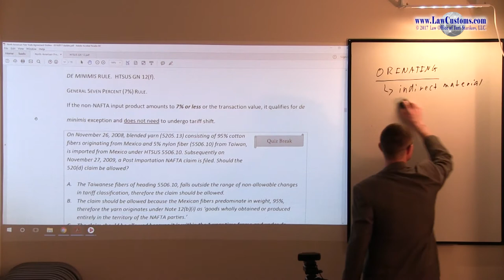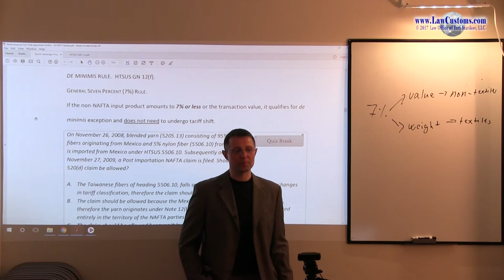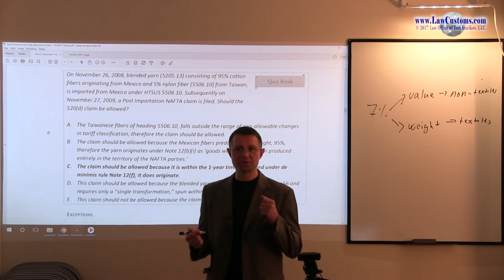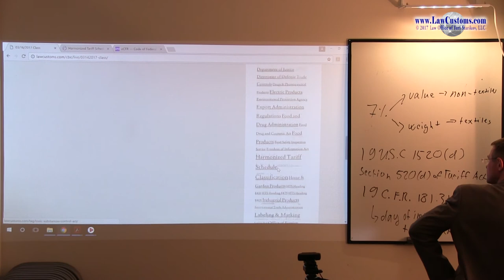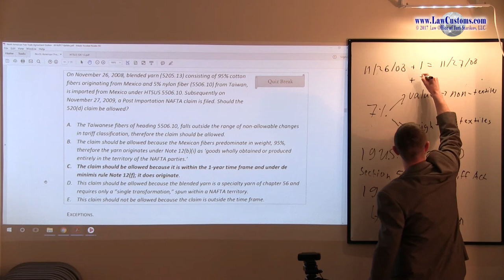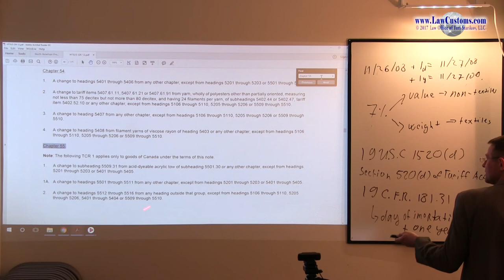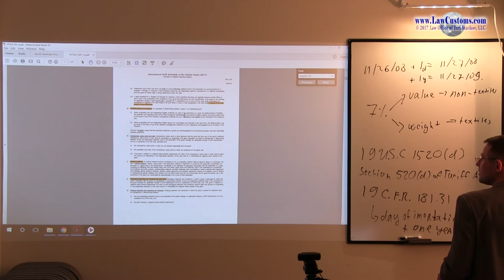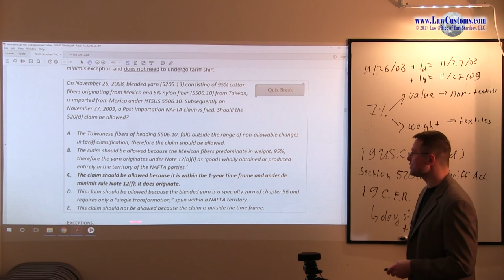October 2010 Question 60 U.S. Customs Broker License Exam Discussion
QUESTION:

On November 26, 2008, blended yarn (5205.13) consisting of 95% cotton fibers originating from Mexico and 5% nylon fiber (5506.10) from Taiwan, is imported from Mexico under HTSUS 5506.10. Subsequently on November 27, 2009, a Post Importation NAFTA claim is filed. Should the 520(d) claim be al-lowed?

A. The Taiwanese fibers of heading 5506.10, falls outside the range of non-allowable changes in tariff classification, therefore the claim should be allowed.
B. The claim should be allowed because the Mexican fibers predominate in weight, 95%, therefore the yarn originates under Note 12(b)(i) as ‘goods wholly obtained or produced entirely in the territory of the NAFTA parties.’
C. The claim should be allowed because it is within the 1-year time frame and under de minimis rule Note 12(f); it does originate.
D. This claim should be allowed because the blended yarn is a specialty yarn of chapter 56 and re-quires only a “single transformation,” spun within a NAFTA territory.
E. This claim should not be allowed because the claim is outside the time frame.